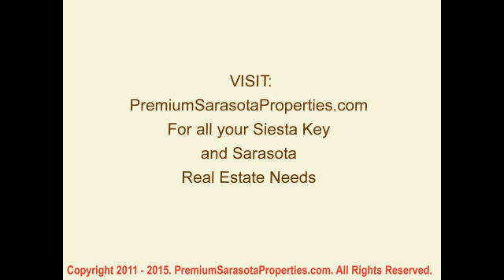Midnight Cove Siesta Key Sarasota Florida Real Estate